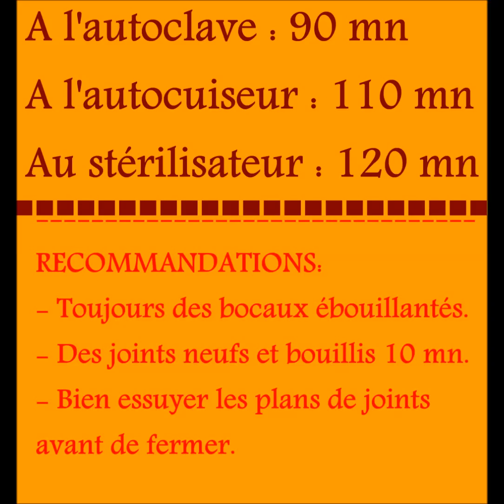Conserve de poisson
Comment faire des conserves de saumon, thon ou sardines.